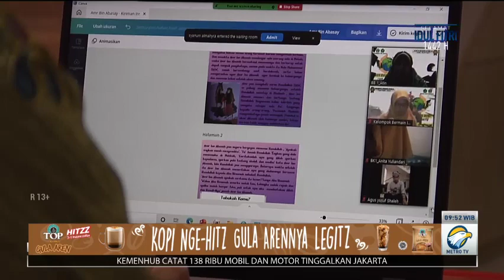Pesantren Ramadan, Belajar Aman dan Menyenangkan dari Rumah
Walau tidak melakukan pembelajaran tatap muka dan terpaksa belajar dari rumah, ternyata tidak menyurutkan semangat belajar murid KB Istiqlal Jakarta. Mereka tetap menjalankan ibadah puasa dan menjaga silaturahmi dengan teman seusianya. Metode pengajaran yang edukatif mampu membuat anak seusianya tetap belajar dengan aman dan menyenangkan melalui kegiatan pesantren ramadan.